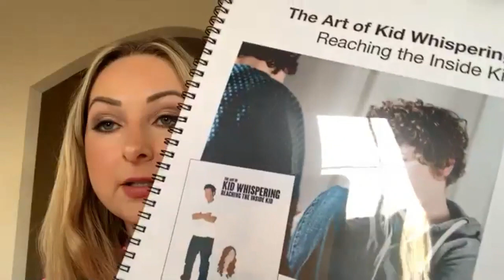Award Winning SENCO Teacher 2020 Interview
Lynn Kerr was recently honoured with a Silver Award this year in The Award for Excellence in Special Needs Education for her outstanding commitment to changing the lives of the children she works with every day. Lynn is the head of special needs at Glengormley High School. In this interview she describes the role she plays and her collaboration with other staff to meet the needs of SEN children in her care.